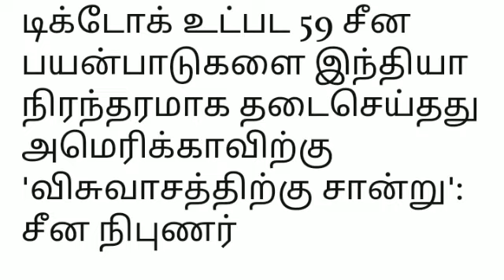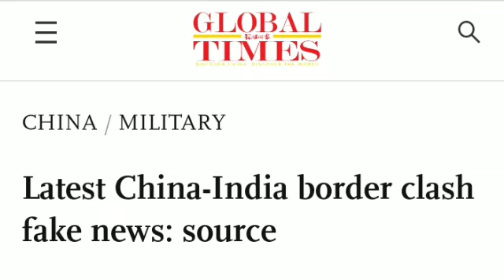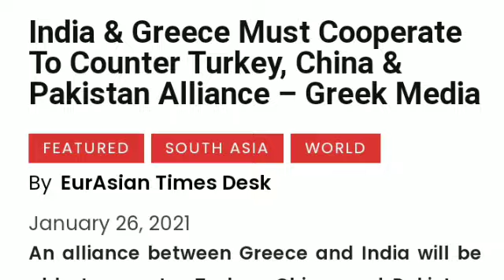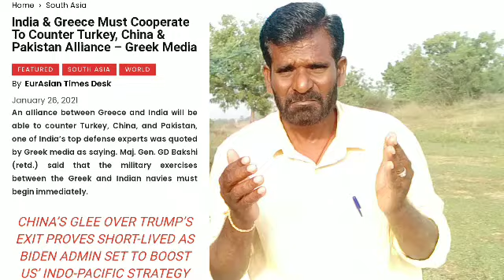சீனாவுக்கு இந்தியா அதிரடி -கதறும் சீனா- தவறான செய்தியை பரப்பும் சீன ஊடகங்கள்